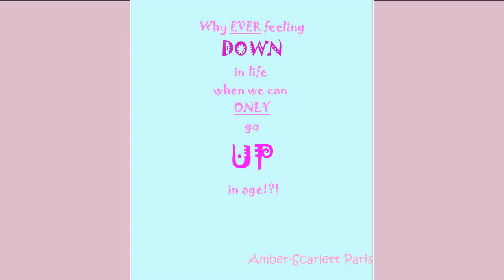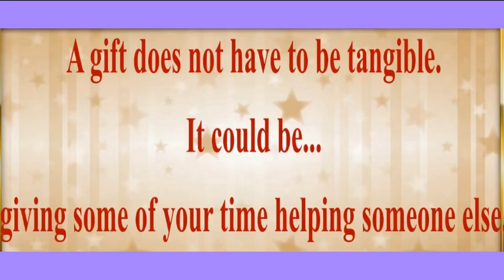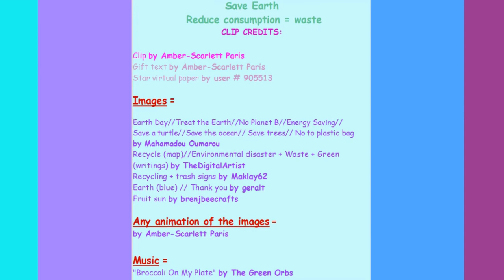80's style song 🎂 HAPPY BIRTHDAY SAVI 🎈 (French Parisian Accent)